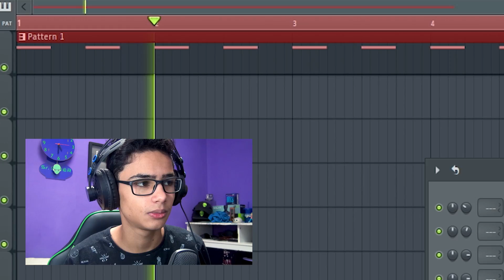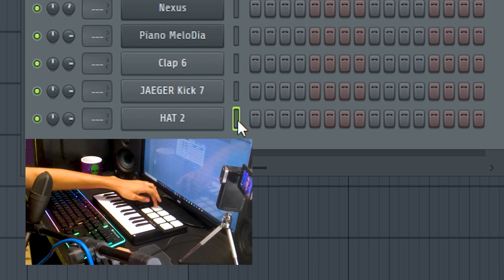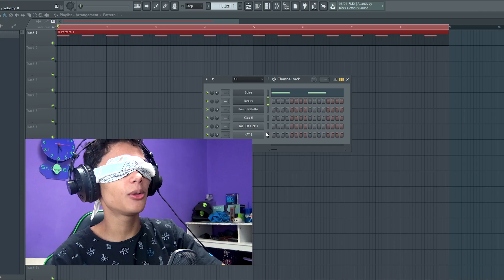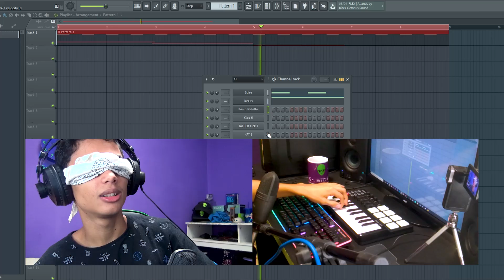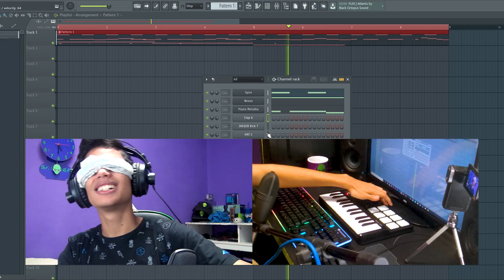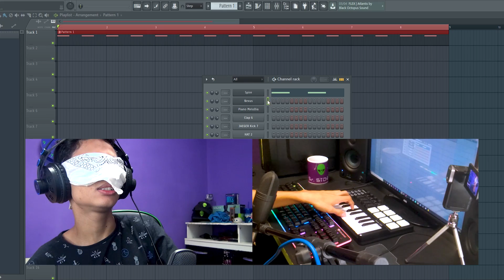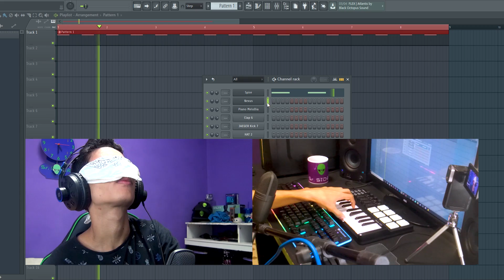Fazendo Música VENDADO!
Fiz um Beat Vendado! Sem ver Nada! Deu ruim...

Fazendo Música Sem Ver NADA! (XXX Tentacion)

© - SrSider 2020